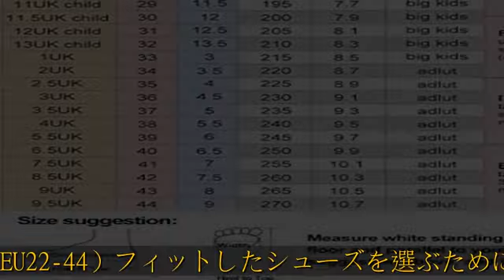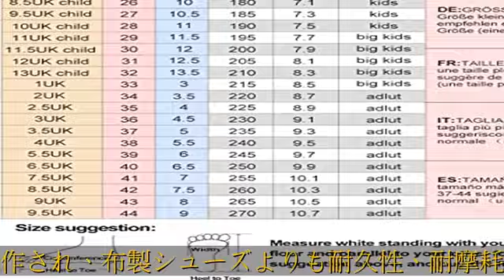バレエシューズ 子供 キッズ ジュニア 大人 レディース布 総キャンバス バレエ用品 バレーシューズ 靴 スプリットソール クロスゴム ピンク ブラック (16cm～27cm)